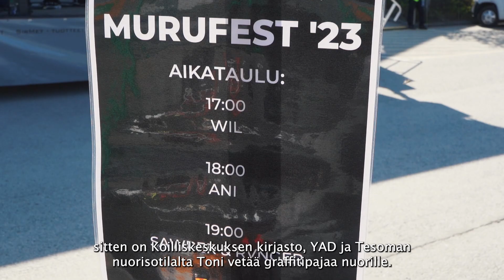Murufest ´23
Lauantaina 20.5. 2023 Linnainmaan Prisman parkkipaikalla järjestettiin ikärajaton ja maksuton Murufest, jossa lavalle nousivat ANI, Wil ja hardstyle-dj:t SAWPER ja RVNGER.